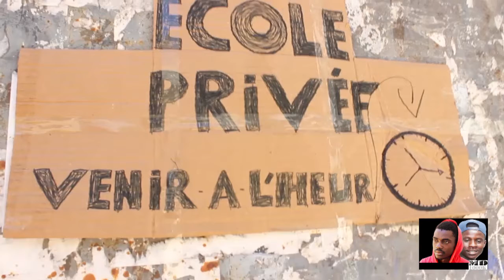le tord de ceux qui sont en retard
warkhaTV : la chaine qui nous Rapproche !